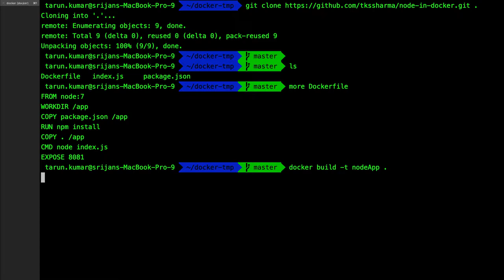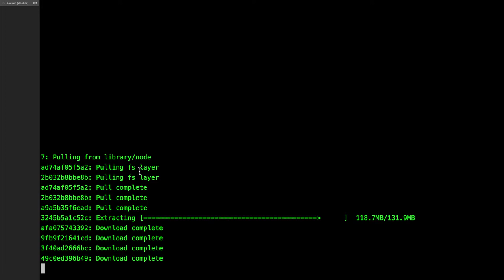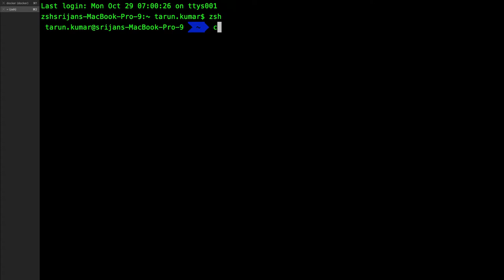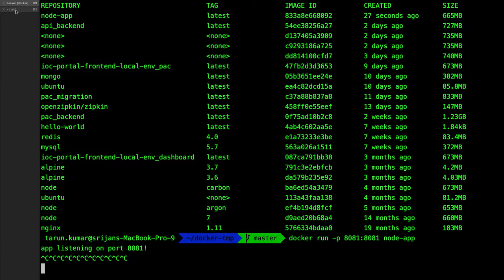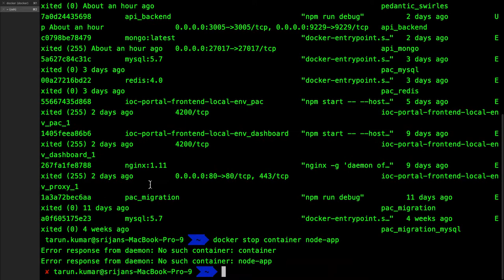Running Node App using Dockerfile #10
Learn Docker from Scratch
Docker has revolutionized the way we build, ship, and run applications. In this comprehensive crash course, you'll gain a solid understanding of Docker and its core concepts.
What You'll Learn:

* Docker Fundamentals: Understand the basics of containers and images.
* Dockerfile: Create Dockerfiles to define your application's environment.
* Images and Containers: Learn how to build, run, and manage Docker images and containers.
* Docker Compose: Use Docker Compose to manage multiple containers as a single unit.
* Docker Networking: Understand Docker's networking model and create networks for communication between containers.
* Docker Volumes: Persist data across container restarts using Docker volumes.
* Best Practices: Learn tips and tricks for effective Docker usage.

Why Learn Docker:

* Portability: Run applications consistently across different environments.
* Isolation: Ensure applications are isolated from each other.
* Efficiency: Reduce resource overhead compared to traditional virtual machines.
* Scalability: Easily scale your applications horizontally.

Join us on this Docker journey and master the art of containerization!